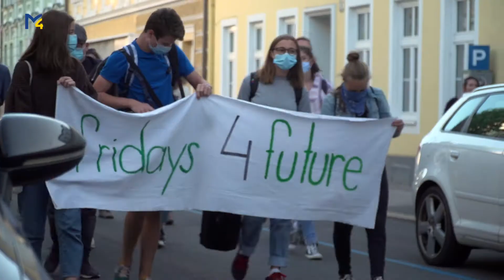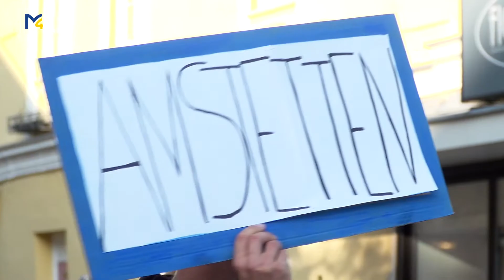Fridays for Future Amstetten - Klimademo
Die Fridays for future Bewegung lebt. Nachdem die Demos Corona Bedingt in den Hintergrund gedrängt wurden, hat die Bewegung ein Lebenszeichen am Amstettner Hauptplatz von sich gegeben.